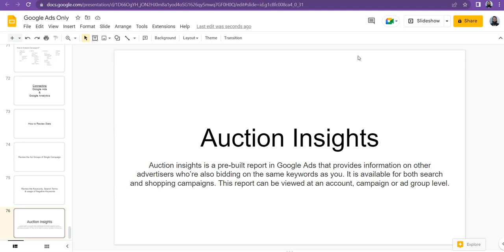Google Ads Tutorial | What is Auction Insights – Intro l Digital Marketing | Lecture 46